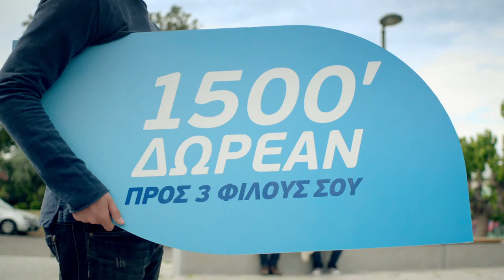WIND F2G - Stuck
Client: WIND
Agency: The Newtons Laboratory
Director: Andy Lambert
Producer: Iraklis Mavroeidis
Line Producer: Stelios Lykouresis
D.O.P.: Thodoris Zacharakis
Art Director: Dafni Kalogianni
Editor: Dimitris Tolios
Post Production: Imagina
Production Manager: Babis Vlachodimitropoulos